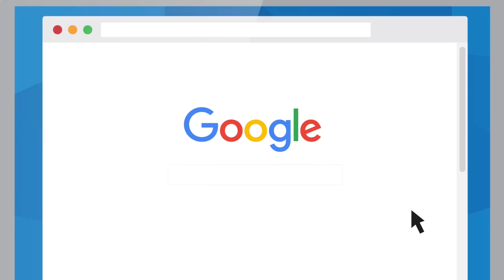What's the difference between a proxy and VPN?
Proxy vs. VPN, an age-old question... If you're interested in internet privacy, you might have heard the terms "proxy" and "VPN" tossed around a lot. But did you know there are 3 big differences between proxies and VPNs? Watch the video to learn more.